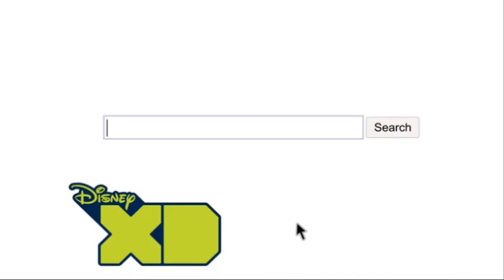Phineas and Ferb's Mega - Meatloaf Special feat. Jamie Oliver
It's a busy day in Danville and the gang is trying to make the most of it.  Candace is bidding on a prized Tiny Cowboy bobblehead at the Rock and Roll Memorabilia Auction and Mom is one of the judges for the Danville Meatloaf Festival Cook-Off.  Of course, things can't be that simple and Candace gets distracted when she sees that her brothers have built a bustworthy bounce house in their backyard.  She sets out to try to do what she does best and bust her brothers.  Meanwhile, Doofenzhmirtz has plans to enter his family meatloaf recipe into the cook off competition, but when the secret ingredient is hate; can it really be that good?